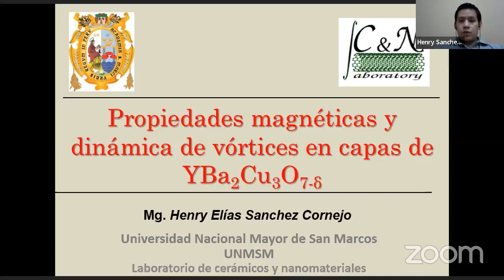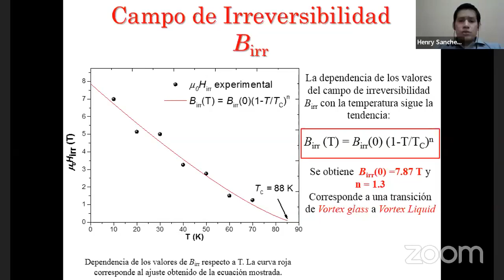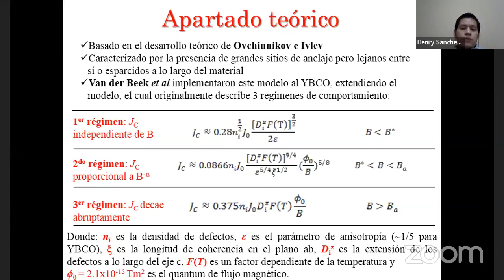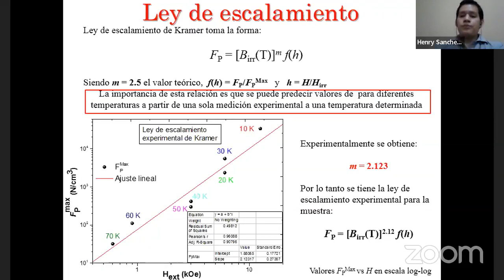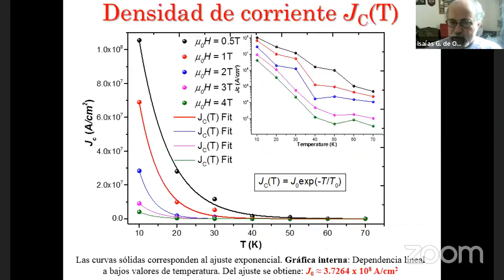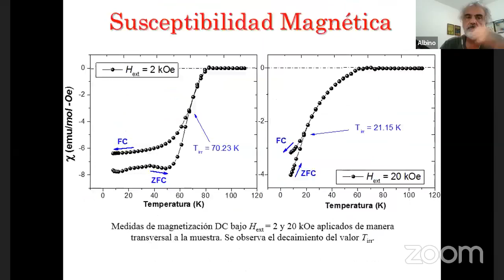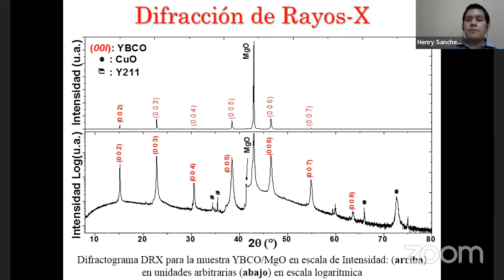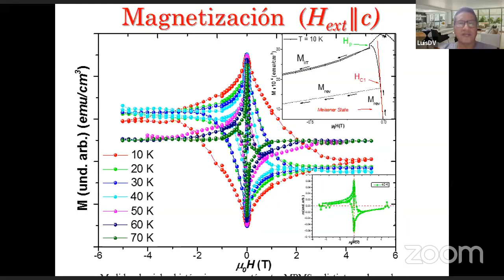Propiedades magnéticas y dinámica de vórtices en capas de YBa2Cu3O7-d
Expositor: Mg. Henry E. Sanchez Cornejo